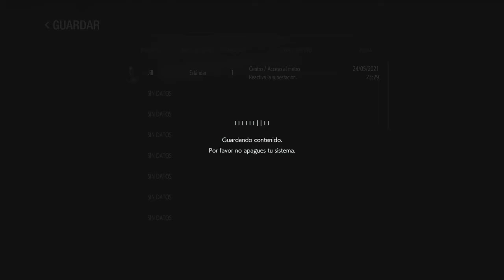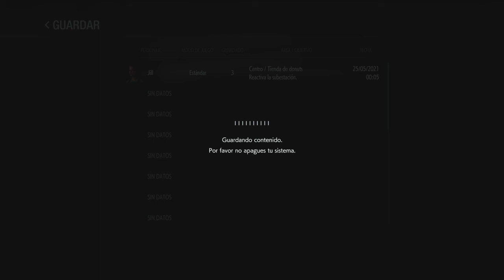Resident Evil 3 Remake | Capitulo 2